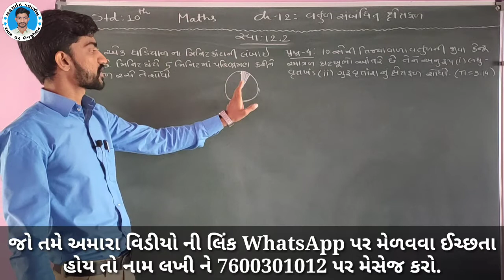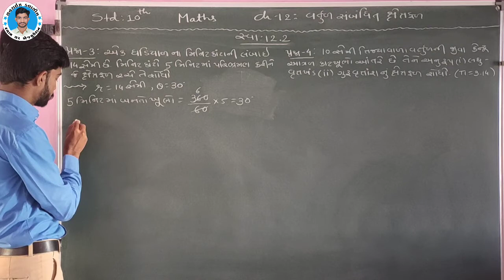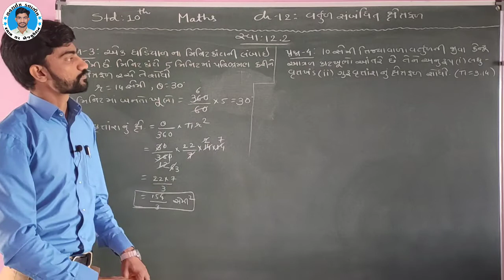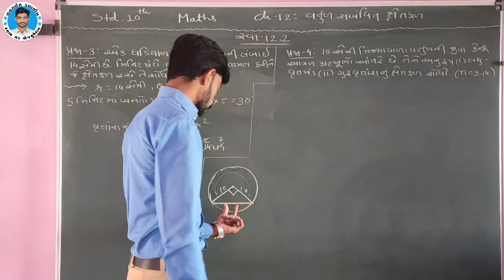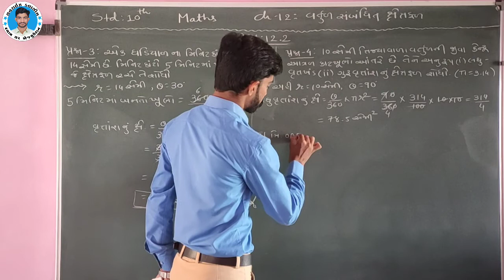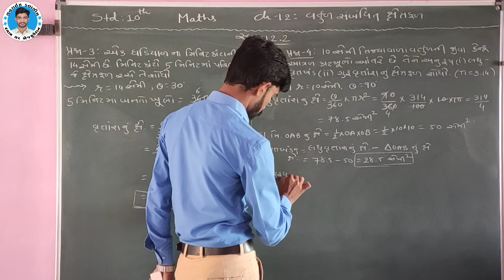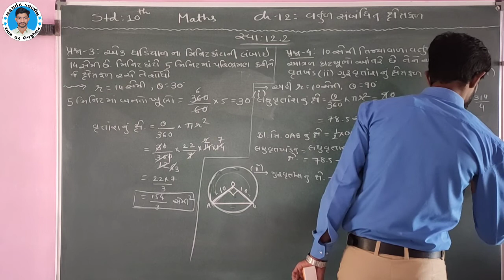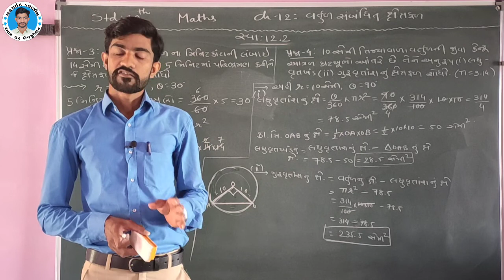Std 10 Maths Ch-12 વર્તુળ સંબંધિત ક્ષેત્રફળ Ex.(સ્વા): 12.3 Q-3,Q-4 in Gujarati by Shyam sir